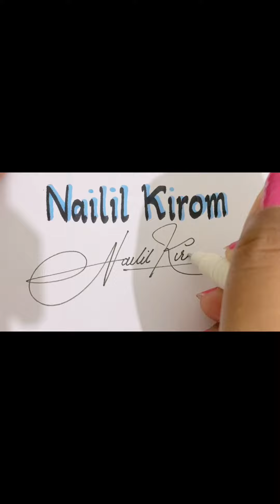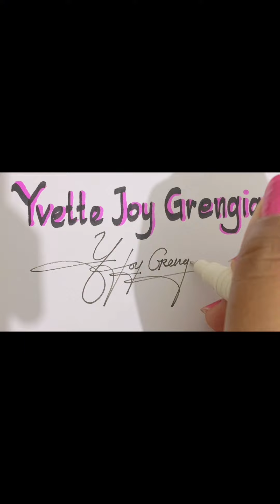10 IDE TANDA TANGAN Part 3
Halo semuanya, 10 ide Nama Inspirasi Tanda Tangan sudah ada bagian ketiga, sitonton sampai habis ya, semoga membantu